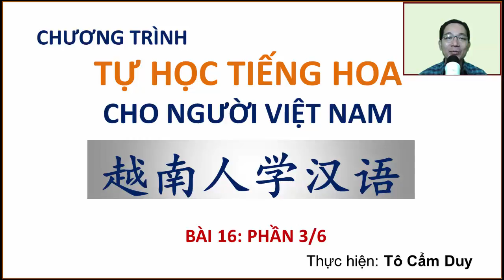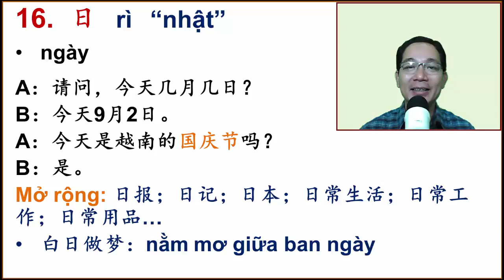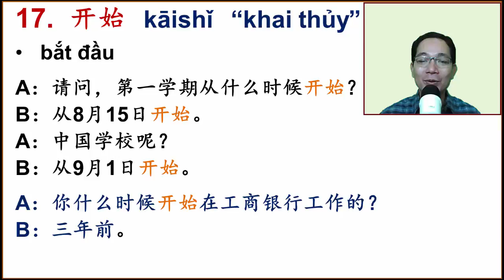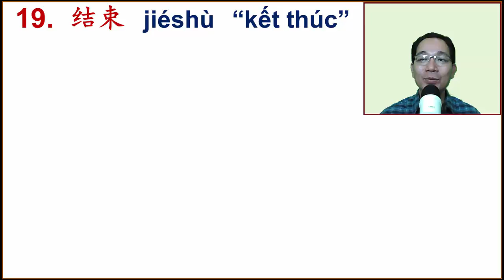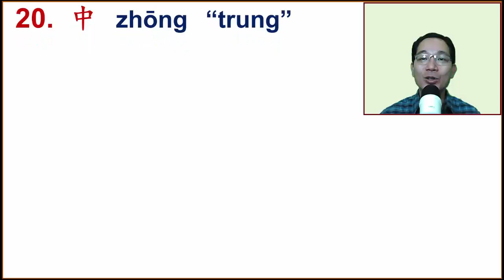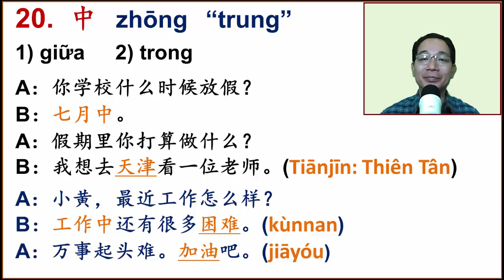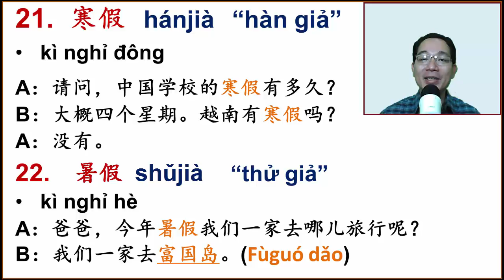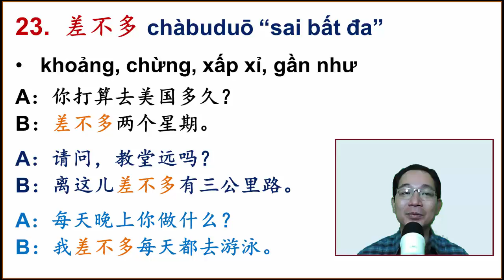PHẦN 3/6 CỦA BÀI 16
Trong phần này, chúng ta cùng nhau tìm hiểu những từ mới còn lại của bài 16. Chúc các bạn tìm được chút gì mình cần nhé. Thân chào.